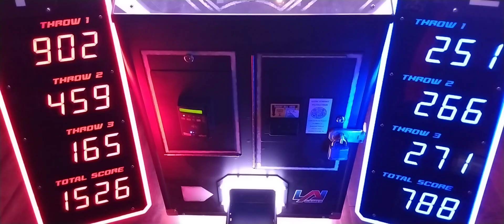Skitzo-Phonic 2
SATURN LIZARDS 🪐